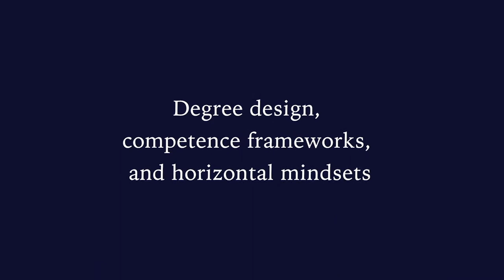UUU PANEL n°4 - Degree design, competence frameworks, and horizontal mindsets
European University Alliances are coming with a great promise: to make the ‘student-centred university’ happen, and to create courses and degrees for the 21st century.

As of today, there are 41 of these new alliances or networks across Europe testing co-operative models and involving students, researchers and administration. The European Commission funds these co-operations, and the newly created departments in the universities put them into practice.

Let’s have a look how that actually works! – There is great demand in society to create quality jobs for many, a perspective for citizens of Europe, and an education preparing for a globalised world. What do the efforts look like that the University Alliances put into study programmes for people with a ‘horizontal’ mindset, able to think and work across academic disciplines and national borderlines?

Let’s also ask how education policy evolves – in order to support such a highly complex practice, to create competence frameworks and quality assurance standards coping with diverging national regulations and an uneven economic and cultural pace across the European Union!

Our guests are:

Robert Wagenaar, Professor of History and Politics of Higher Education, and Director of the International Tuning Academy in Groningen

Antonella Forlino, Professor of Biochemistry, and Prorector of International Relations at the University of Pavia, member of the EC2U Alliance

François Taddei, Director of the Center for Research and Interdisciplinarity (CRI) in Paris and author of “Learning in the 21st century” (2020)

Maria Gravari-Barbas, former Vice-President for International Relations at Paris 1 Pantheon Sorbonne (Una Europa) and Chair of the Cultural Heritage Focus Area of the Una Europa Alliance

Host:  Tino Brömme, ESNA European Higher Education News

‘The Graduate’ CREDITS: Embassy Pictures (1967). Cast: Anne Bancroft, Dustin Hoffman, Katharine Ross. Director: Mike Nichols. Producer: Lawrence Turman. Screenwriters: Calder Willingham, Buck Henry